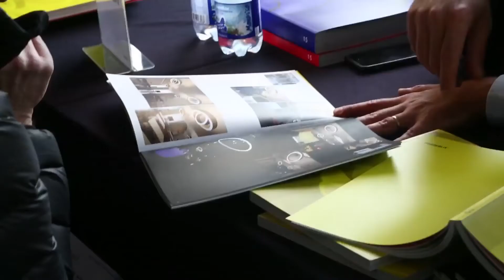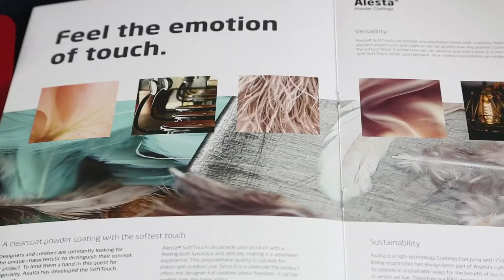Intervista a Francesco Monno - AXALTA - Milano 8 Marzo 2016